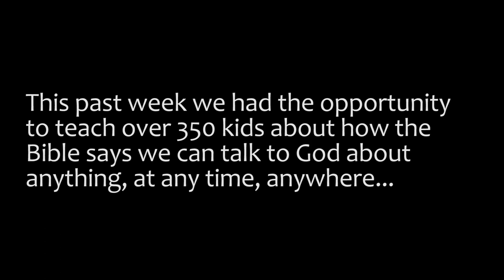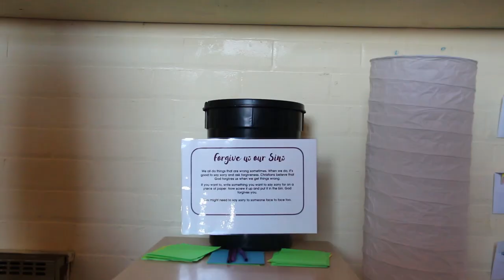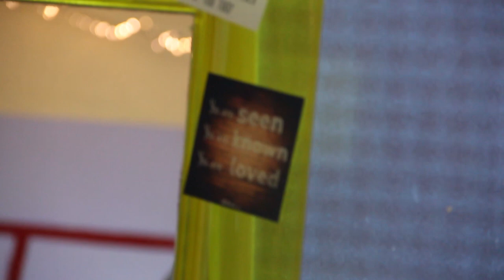Clandeboye Primary School Prayer Space 2019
From 14th-17th January 2019 we created a special Prayer Space in the basement of St Andrew's Presbyterian Church, Bangor and used this as a creative resource to teach all our young people in Clandeboye Primary School about Christian prayer, as part of the Religious Education Curriculum.  The Bible teaches us that God wants us to talk to Him anytime, anywhere and about anything.  Check out the video and if you want to find more, feel free to get in touch.